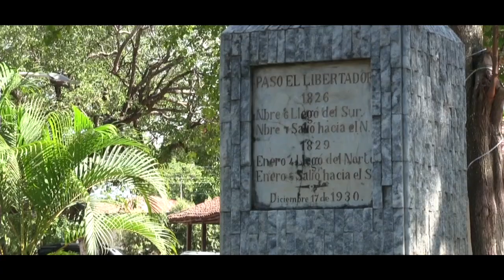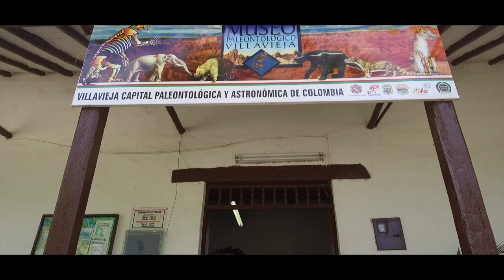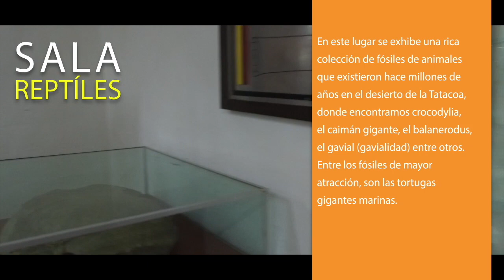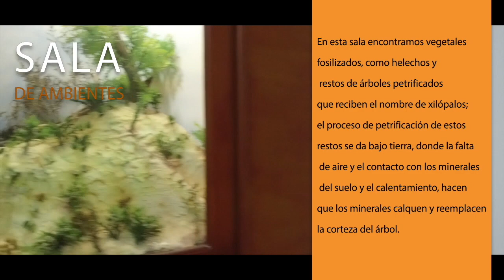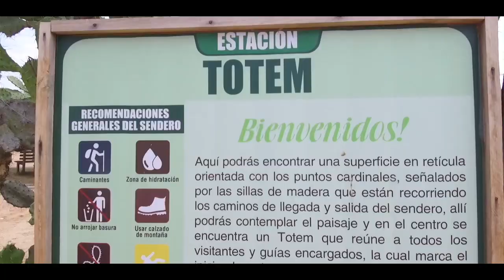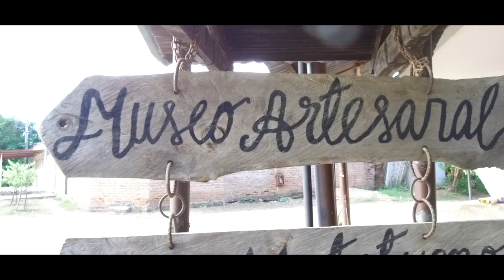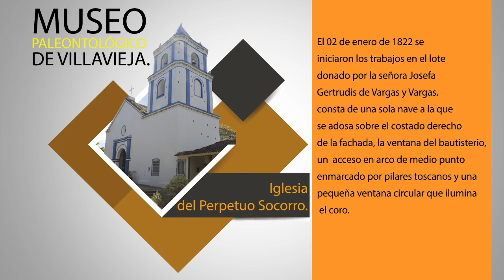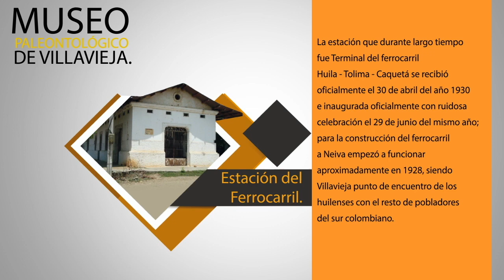DESIERTO DE LA TATACOA, VILLAVIEJA HUILA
La Alcaldía Municipal da a conocer el vídeo institucional completo de Villavieja con todos sus atractivos del casco urbano y nuestro Desierto de la Tatacoa.

Información Turística:

Cel 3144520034 Coordinador de Turismo.

Por favor compartir para dar a conocer nuestro destino turístico.